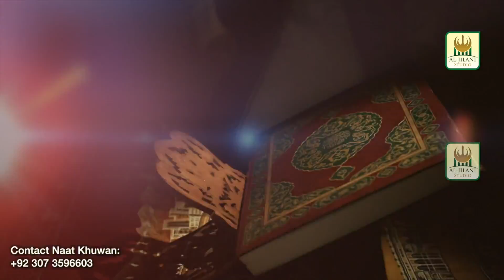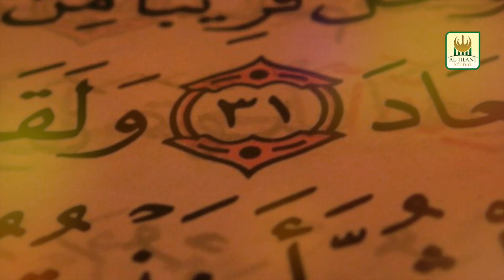New Naat 2017 Ramzan Tujhe Salam By Huria Noor Released by Al Jilani Studio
Record your Audio & video by Al Jilani Studio in standard and friendly environment
Contact now for Audio & Video recording in minimum budget: Hafiz Bilal Qadri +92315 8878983